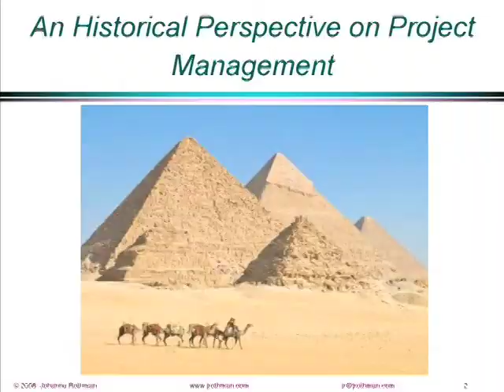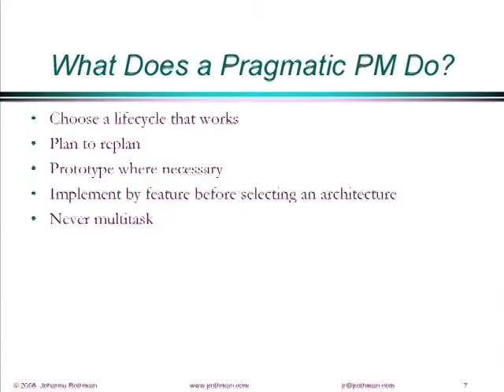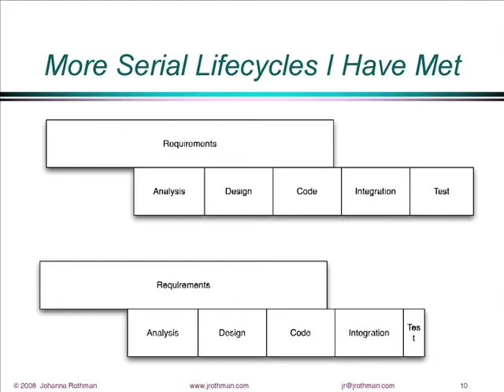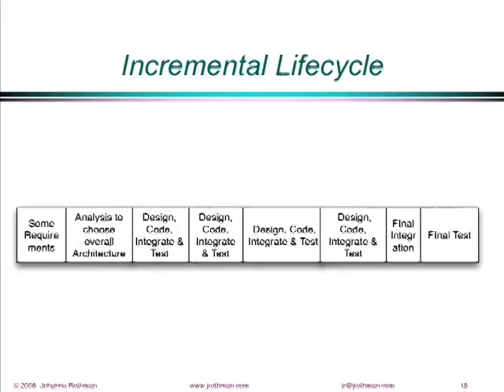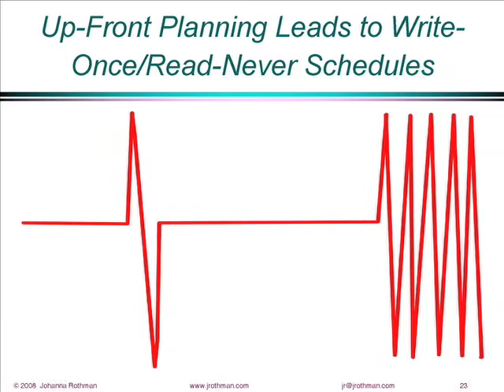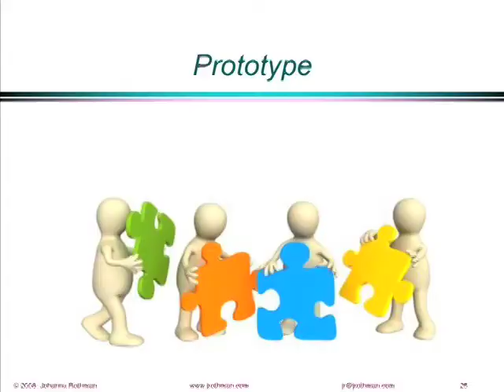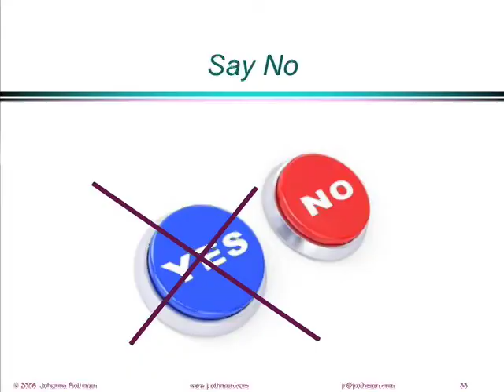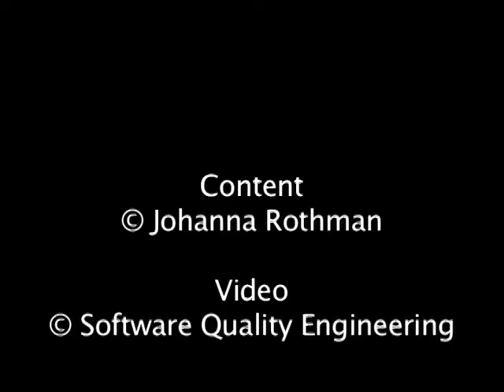Lessons Learned in Project Management | Johanna Rothman | Better Software West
Projects don't usually fit into the nice definitions found in project management books.
From Better Software West, Agile Dev West, and DevOps West Conferences in Las Vegas, Nevada
You've managed projects, but they're never easy. They don't fit into the nice definitions found in project management books. Your schedules are generally off. There are always unkind surprises. Although you're not failing, you feel you could be more successful. There is a solution. Based on her many years of consulting with large and small software teams, Johanna Rothman coaches leaders to take a more pragmatic approach. Employ mini-projects and iterations to explore alternative technologies. Use incremental steps to finish features one at a time when you don't know how far along you are. Make sure stakeholders agree on what "done" really means. Learn how to escape the dreaded trap of "multi-tasking," a management style that drains energy from everyone whenever there is a task switch. One final secret every project manager must discover: There is no "one right way" to manage a project. Everything depends on context—the company and its products, the technology employed, the people on your team, and you. If you can learn to keep everything in balance, you will have a successful project. Let something get out of whack, and you can kiss all your hard work goodbye.

Watch this video to learn how to:
Employ mini-projects and iterations to explore alternative technologies
Use incremental steps to finish features one at a time when you don't know how far along you are
Make sure stakeholders agree on what "done" really means
Escape the dreaded trap of "multi-tasking"